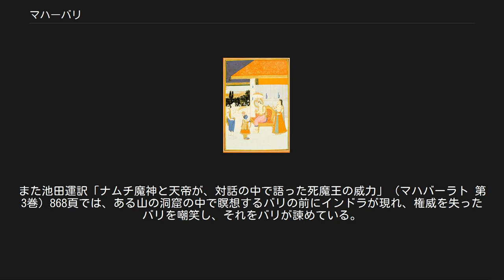マハーバリ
椅子に座るのがマハーバリ。
左が乞食の少年の姿でマハーバリ王に尋ねるヴァーマナ（ヴィシュヌ） マハーバリ（Mahabali、デーヴァナーガリー表記：महाबली）もしくはバリ (Bali) とは、主にインド神話に登場するアスラの王である。
名前に付いているマハーとは「偉大な」を意味する敬称である。
またヴァイローチャナとも呼ばれる。
 ダイティヤ族であり、同じくアスラ王であるヴィローチャナを父に、プラフラーダを祖父に、ヒラニヤカシプを曾祖父に持つ。
また、ダイティヤ族の守護女神であるコータヴィーを妻とする。
ヴィンディヤーヴァリーもマハーバリの妻である。
コータヴィーとマハーバリは子バーナースラをもうけた。
 マハーバリは天界の王インドラとの戦いで命を落とした父ヴィローチャナにかわり祖父プラフラーダの下で育てられた。
プラフラーダは最高神ヴィシュヌに帰依して大悟を得たアスラであり、祖父の薫陶を受けたマハーバリは長じて地底界を治め、公正で献身的な王となった。
やがてマハーバリは父の仇を討つべく天界に軍を進め、インドラ率いるデーヴァ神族を掃討して、天界・空界・地上界の三界を掌握した。
彼の治世は喜びに満ち、世界はあまねく光り輝いて富にあふれ、三界のどこにも飢える者はなかったという。
 インドラを含むデーヴァ神族は戦争に負けたため今度は逆に天界から追放された。
インドラらを不憫に思った神々の母アディティはヴィシュヌに祈りを捧げ、それを聞き届けたヴィシュヌは女神アディティの胎内に入り、彼女の夫カシュヤパとの間の息子として転生した。
それがヴィシュヌの第5のアヴァターラ、矮人のヴァーマナ (Vāmana) であった。
 ある時ヴァーマナは、乞食の少年の姿になり、マハーバリを讃える祭へ出かけた。
そこでマハーバリは多くの人々に施しを与えており、自分の前に進んできたヴァーマナにも望む物を尋ねた。
ヴァーマナの望みは、自分が歩いた3歩分の土地であったので、その程度ならとマハーバリは快く承諾した。
彼の師である聖仙ウシャナー（アスラグル・シュクラチャリヤ）はヴァーマナがヴィシュヌの化身である事を見抜き、施しを止めるよう警告したが、ダルマを重んじるマハーバリは「例え敵であったとしても、一度交わした約束を反故にする事ほど罪深い事はない」と言って取り合わなかった。
 ヴァーマナが巨大化し、マハーバリの頭に3歩目の足を下ろす場面 そしてヴァーマナが脚を踏み出すと同時にその身体は巨大化し、まず1歩目で地上の全てを、2歩目で空界と天界の全てを跨いだ。
2歩にて全宇宙の全てを跨ぎ、もはや3歩目を踏み降ろす場所を無くしたヴァーマナの前に、マハーバリは「3歩目の領地」として最後に残された領地である自身の頭を差し出した。
 マハーバリの徳性に感服すると同時に彼の祖父で自分の孫でもあるプラフラーダにも免じて、ヴァーマナは彼を許した。
ヴァーマナは地底世界のスタラ（パーターラの3層目）を領地としてマハーバリに与えた。
 マハーバリは現在もスタラにて親族と共に現世の安寧を祈っていると言われている。
 マハーバリは1年に1度、彼の国民の繁栄を保障すべく現世へ戻って来ると信仰されており、インドの南部ケーララ州では彼を讃えるオナムというお祭りが毎年開かれている。
 インドの南部、タミル・ナードゥ州カーンチプラム県にある町「マハーバリプラム」は、マハーバリの名前に由来する。
 ^ マハーバリとヴァーマナの神話は様々なパターンが存在し、マハーバリはヴァーマナから地下世界を守る為に3歩目の下に自分の頭を置いたとも言われ、あるいはこの時マハーバリは落命し、その体が純粋な帰依心によって聖別され、さまざまな宝石に化したとも言われている。
また、ヴァーマナは偉大な皇帝マハーバリのただ一つの欠点であった「エゴ（国民を幸せにしたいというエゴ）」を取り除き、解脱させる為に現れたとも言われている。
 ^ 山際素男編訳「空っぽの部屋のバリ」（マハーバーラタ 第7巻）51頁にて、バリは空っぽの部屋で驢馬の姿となり、インドラ（帝釈天）と対話し、己の権勢を自慢しバリの逆境を嘲笑するインドラ神を諌めている。
また池田運訳「ナムチ魔神と天帝が、対話の中で語った死魔王の威力」（マハバーラト 第3巻）868頁では、ある山の洞窟の中で瞑想するバリの前にインドラが現れ、権威を失ったバリを嘲笑し、それをバリが諫めている。
いずれの訳書においてもバリは権威を誇ることの虚しさを説き、そのまま権威に囚われていればやがて失う時の悲しみに耐えられないだろうとイン...